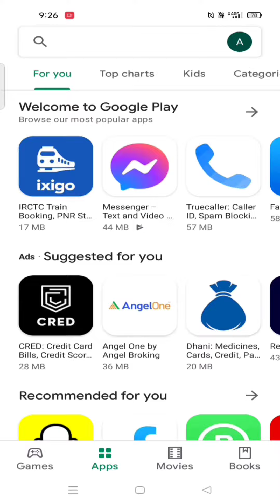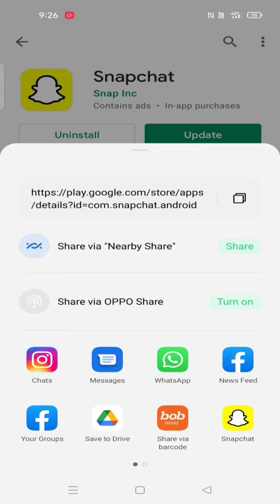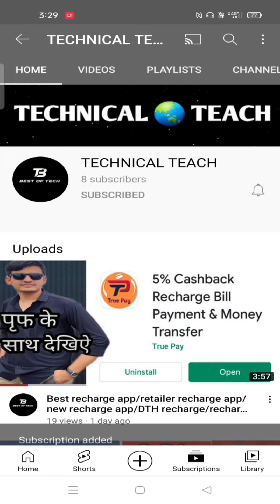How to copy easily any app link from playstore/Copy/प्ले- स्टोर से किसीभी एप का लिंक कोपी कैसे करें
How to copy easily any app link from playstore
Copy link
playstore app link copy
प्ले- स्टोर से किसीभी एप का लिंक कोपी कैसे करें
how to copy link app playstore
koi bhi app ka link kese copy kare
#1 minute me link copy kese kare
playstore se app ka link kese copy kare

kisi bhi app ka link kaise copy kare
kisi bhi app ka link description mai kaise dale
 kisi bhi app ka link youtube video ke description mai kaise de
 kisi bhi app ka link kaise bhejte h
 Kisi bhi app ka link description me kaise den
 kisi bhi app ka url kaise copy kare
youtube description me kya likhe
 play store se app ka link kaise nikale
,app ka link kaise copy kare